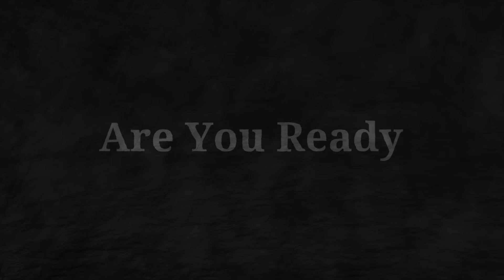MY ONE PROBLEM I'M HAVING WITH PRINCESS CRUISE LINE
People know I love cruising.  I can find something great with every cruise line out there.  I'm always asked why I sail on Princess so much and theres lots of reasons. from the crew to the entertainment to the ship designs.  Then I get asked if theres anything that I don't like with Princess Cruises right now. Well there is this one thing.